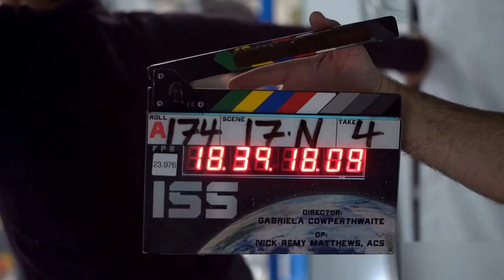I.S.S. - Exclusive Official Behind The Scenes Clip (2024) Ariana DeBose, Chris Messina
Tensions flare in the near future aboard the International Space Station as a worldwide conflict breaks out on Earth. Reeling, the US and Russian astronauts aboard each receive orders from the ground; to take control of the station by any means necessary.

Director Gabriela Cowperthwaite brings together a stellar cast including Academy Award-winner Ariana DeBose in this high-stakes space thriller. The film also stars John Gallagher Jr., Masha Mashkova, Pilou Asbæk, Costa Ronin, and Chris Messina.

Bleecker Street will release I.S.S.  on January 19, 2024.